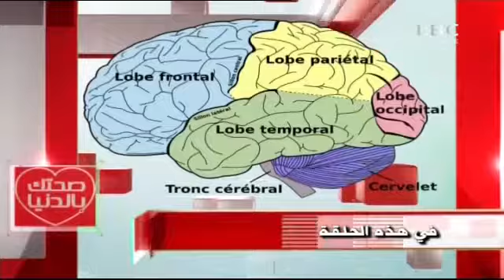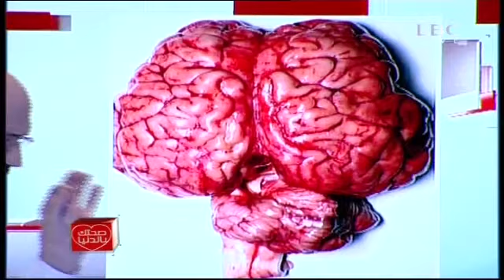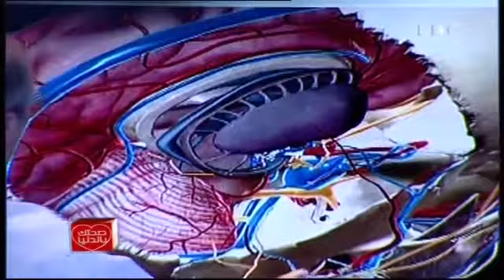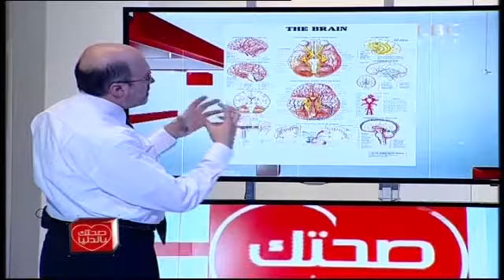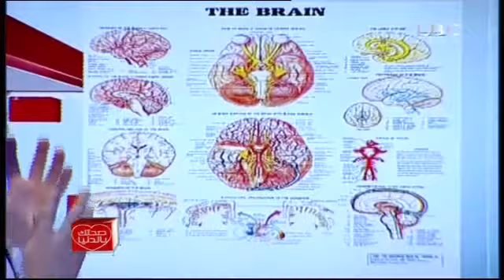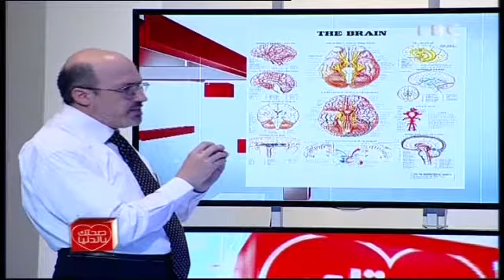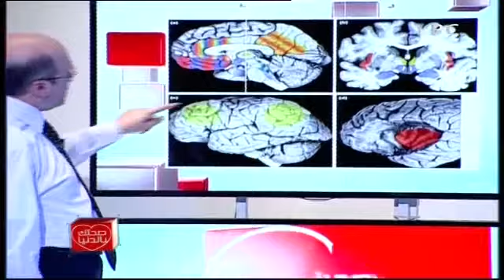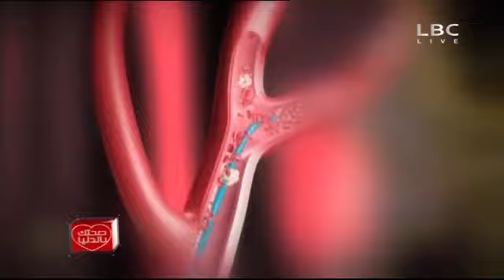صحتك بالدنيا 25 أغسطس 2015